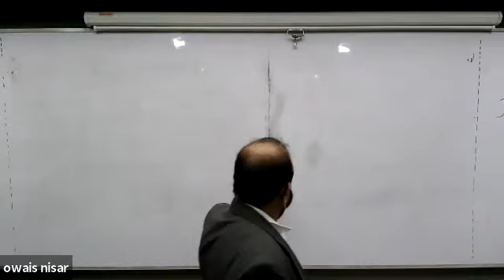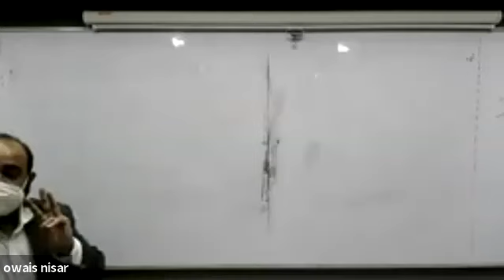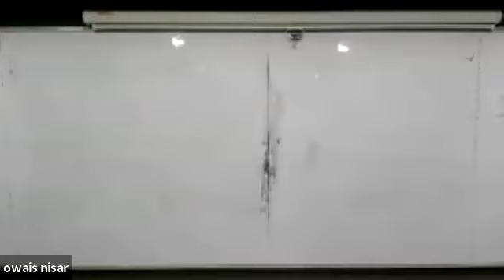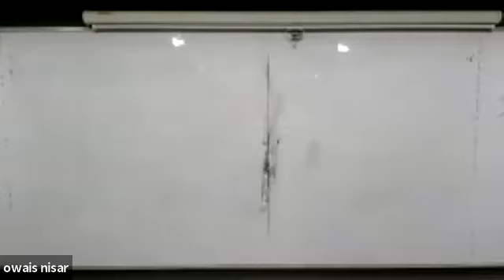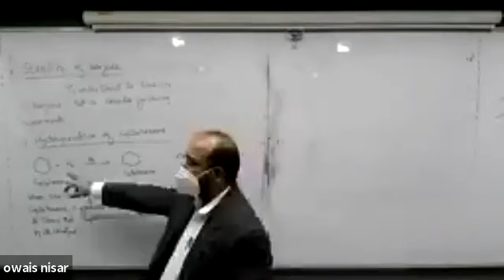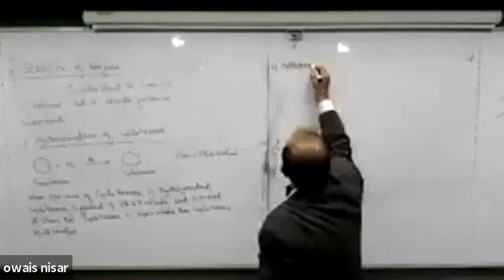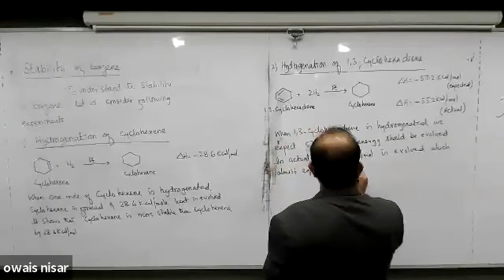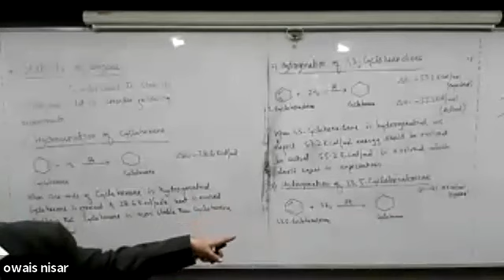XII Chemistry Chapter 7: Chemistry of Hydrocarbons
- Stability of benzene
GMT20210118